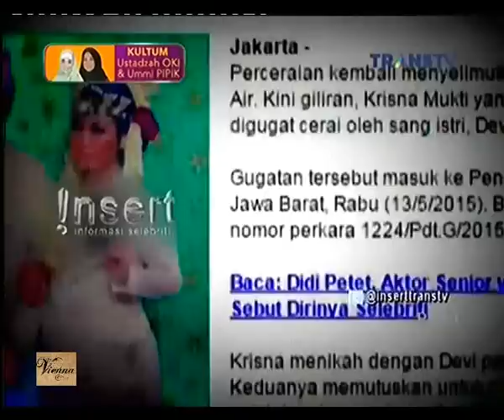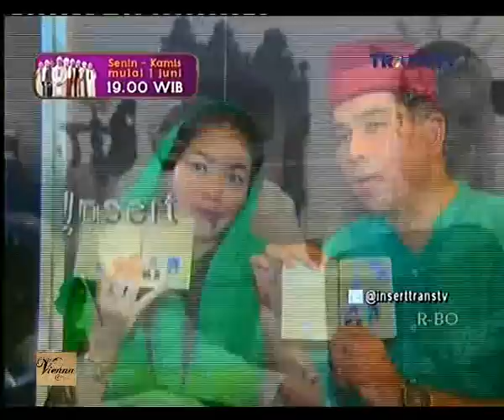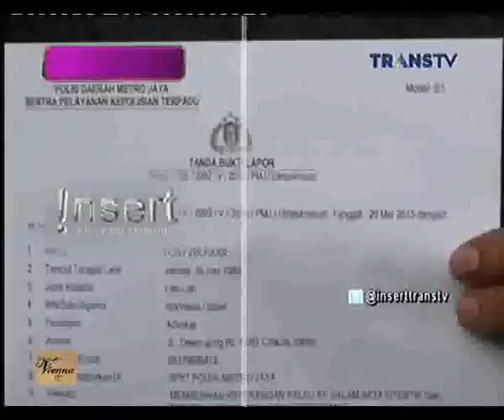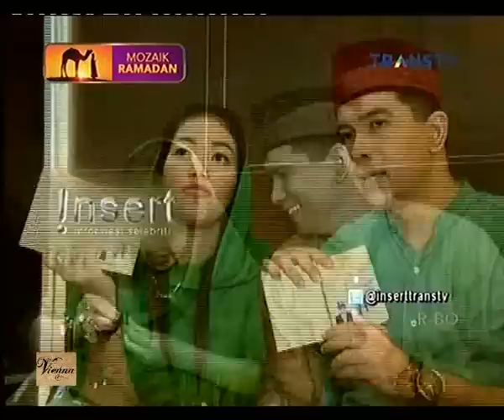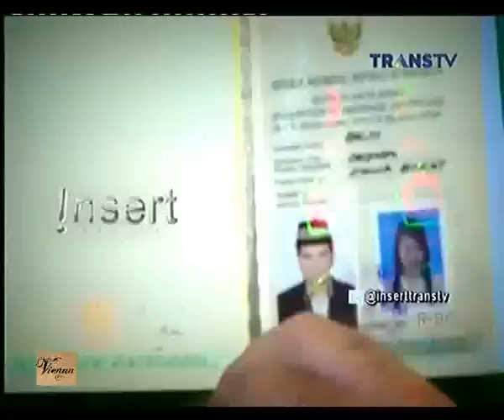Diajak Berdamai, Devi Nurmayanti Tak Mau Tanggapi Krisna Mukti - Insert Siang 3 Juni 2015